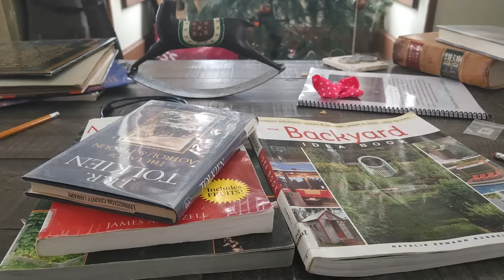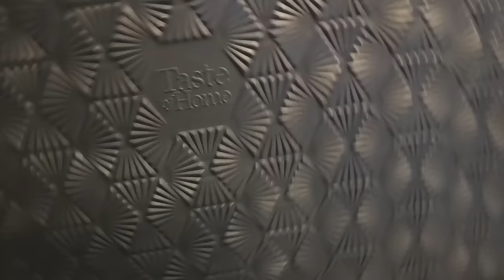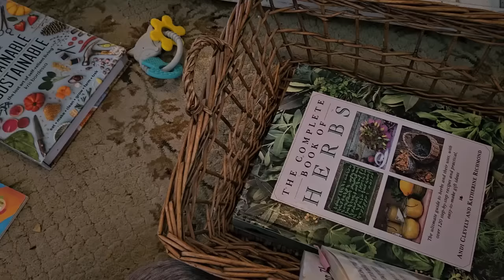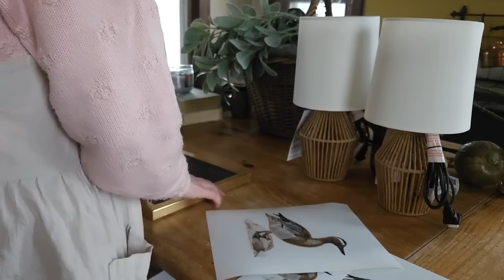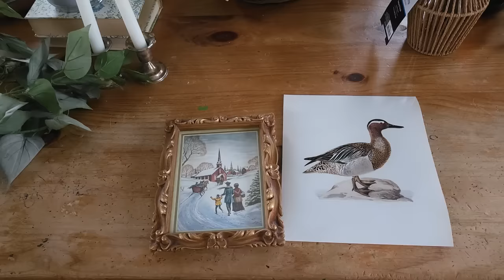This Changed Everything | Moving from the Suburbs to the country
This is our story of how we changed the direction of our lives. I hope that it can encourage you to live your own path and find peace in simple living. Sending all my love!
Jenilee

Peanut butter Oatmeal cookie recipe I used for teddy cookies
I added about 1/4 a cup more flour